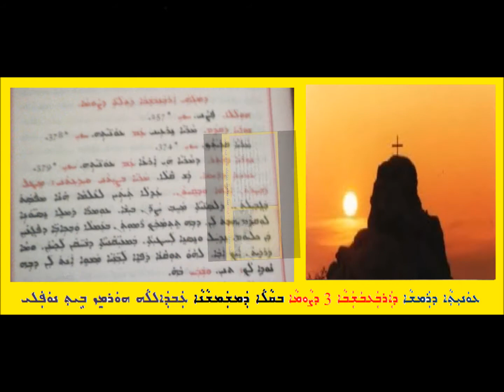Aoneatha D Ramsha D Arbabshaba 3 D Sawma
ܥܘܢܝܬܐ ܕܪܡܫܐ ܕܐܪܒܥܒܫܒܐ 3 ܕܨܘܡܐ
 ܒܩܠܐ ܕܡܫܡܫܢܐ